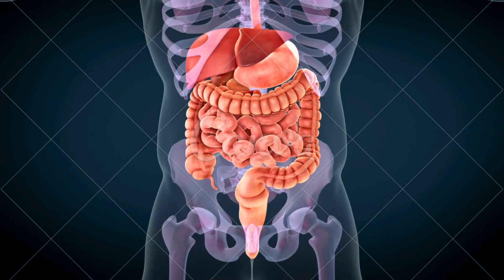SANDIA🍉¿Para qué SIRVE ✅ BENEFICIOS de la SANDIA 🍉para la SALUD ✅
¿Sabías que la SANDIA 🍉 cuenta con un buen número de PROPIEDADES , BENEFICIOS  para el organismo y la SALUD? En este vídeo te explicamos para qué SIRVE la SANDIA🍉 y cuáles son sus PROPIEDADES para la SALUD.

Descúbrelo todo sobre los usos de esta importante ALIMENTO  Descubre en este canal de gran calidad dedicado al mundo de la nutrición y medicina Encontrarás contenido muy variado, tanto educativo sobre biología, ecología y más ciencias medioambientales.. No esperes más para aprender y convertirte en un experto de la naturaleza. Entra, aprende y comparte experiencias.